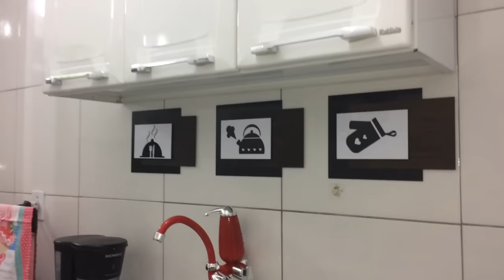Faxina na Cozinha - Vamos Animar